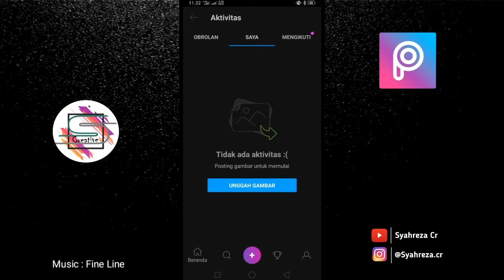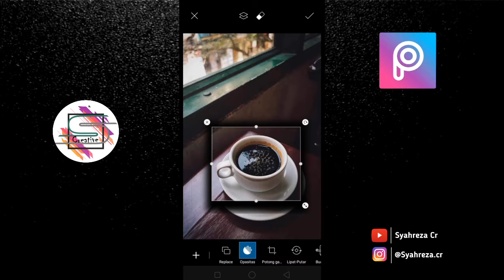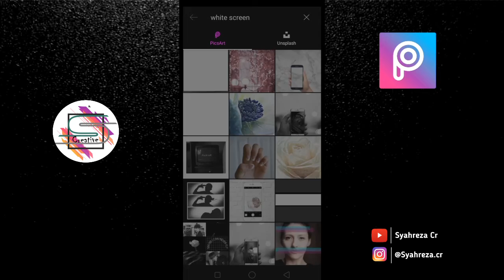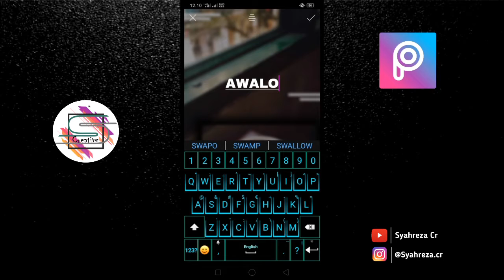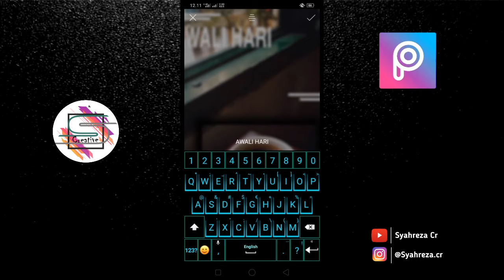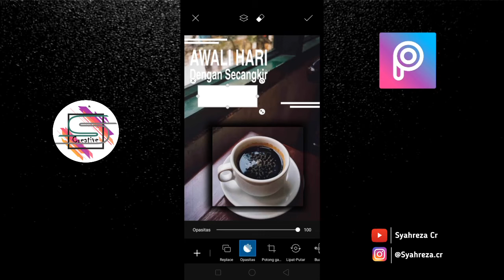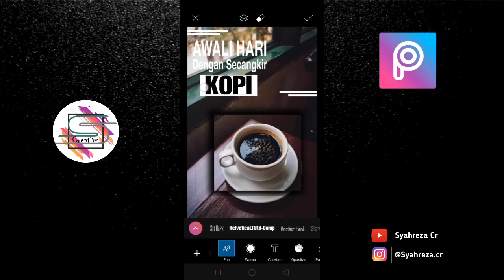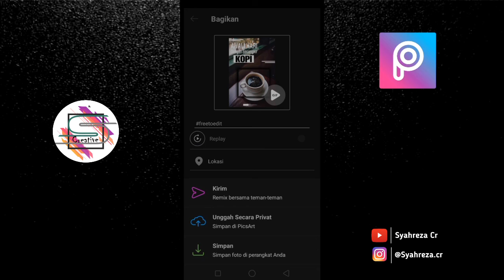Tutorial Instastory Typography | Picsart Android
Tutorial membuat Instastory Typography di Andorid menggunakan aplikasi Picsart, semoga bermanfaat.